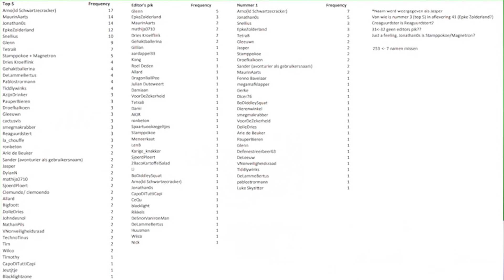Wielrennert | Creatyfes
It’s payback time! Jarenlang hebben wielrenners ons geteisterd en het enige wat wij terug konden doen was tüteren. Maar vandaag zullen wij de wielrenners raken op de zwakke plek, MET VIDEOFUCKS! Kijk mee met de boys Nick en Wilco naar alles wat het legioen aan reaguurders heeft verzonnen!

Creatyfes: de show waar de kijker de inhoud bepaalt en twee idioten met vakkundige kennis de boel loven of bekritiseren! Iedere week wordt er een nieuw fragment geïntroduceerd waar de kijkers mee aan de slag mogen en de resultaten worden de week erop getoond in een nieuwe aflevering van Creatyfes! Ook mag er iedere week gestemd worden door de kijkers wie de beste videofuck heeft gemaakt! Diegene word beloond met bijvoorbeeld een bokaal of mok. Voor de ongeduldigen onder ons: Epische show met videofucks. Mand.

Kleine pro-tip: Soms kan het zijn dat de regels van youtube wat scherp zijn omtrent heftige grappen of schokkende beelden, wil je de aflevering zien zoals bedoeld? Check hem dan op Dumpert.nl